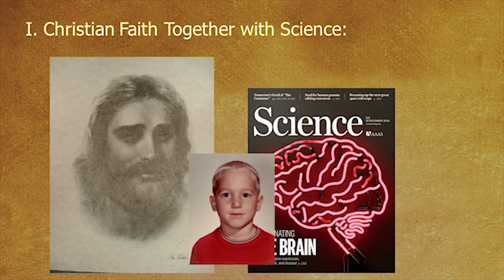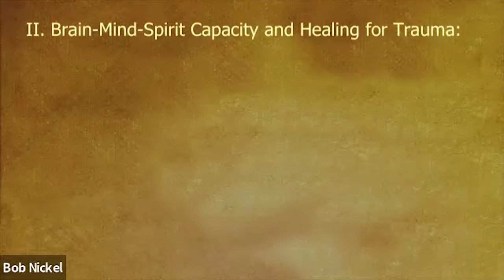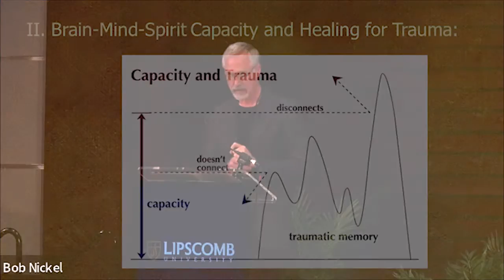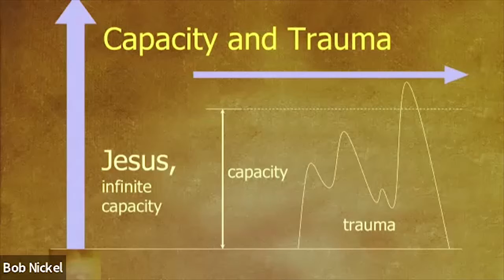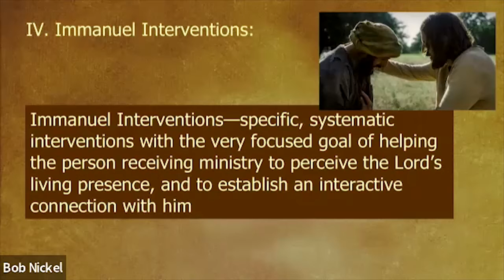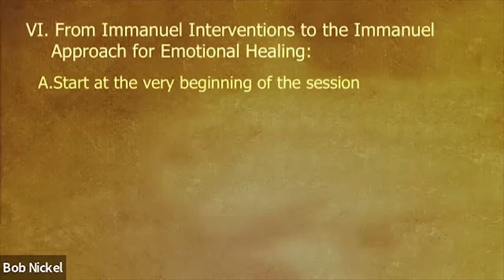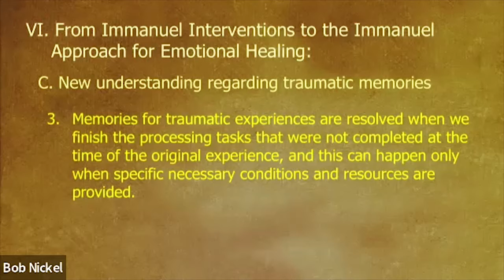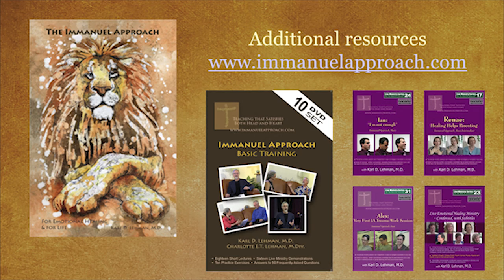My Journey to the Immanuel Approach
This presentation is from a May 2022 seminar at Lipscomb University in Nashville TN, and it tells the story of my journey to the Immanuel Approach. It is essentially a video version of Chapter 3 in the big lion book (there are a few significant differences, but mostly the same content).